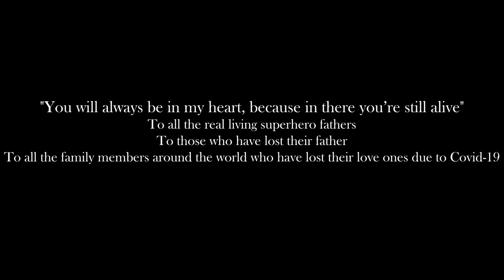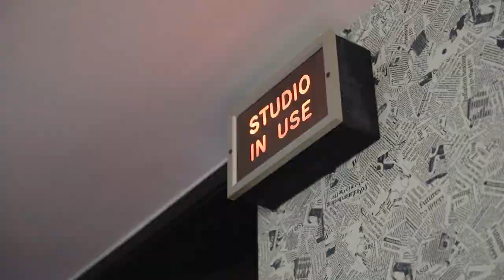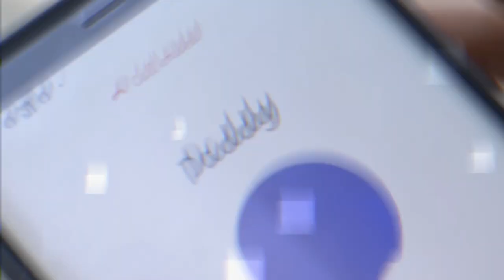Rugha Throne-My Father My Hero | Official Music Video | MFMH | With English Subtitles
Song Title: My Father My Hero
Lyricist/Composer/Delivery: Rugha Throne
Beat by: Adrian Boeckeler
Recorded: Modjo Studios
Audio Engineer: Muralitheran
Mixed & Mastered: GingerBread Studios
Mix Engineer: Shahul Hameed

Producer: Bigidibom Production
Videography: CapMo Pictures
Video Crew:
Gabriel Ho
Ronald Tay
Viswanathan.G
Periya Samy
Subtitles: Rugha Throne
Editor: Laurentiu N

@iamrughathrone @rughaa rughathrone rugha MFMH myfathermyhero tamilrap tamilhiphop tiktok2020 @TikTokTunes @Best TikTok Compilations @Tik Tik Tok @Galatta Tamil | கலாட்டா தமிழ் @Tamil Hit Songs @Hiphop Tamizha @Vijay Television @South Chennai Music @Chennai Memes @RAP MACHINES @Hiphop Tamizha @IndiaGlitz Tamil Movies | Interviews | Shooting Spot | Review | Gossip @Tamil cinema @Think Music India @Zee Tamil @India News Viral @Apple Singapore @Warner Music Singapore @Thisaigal TV Malaysia @RekodTVMalaysia @Malayalam Fairy Tales @Warner Music Malaysia @Malaysia Tamil Remix Songs